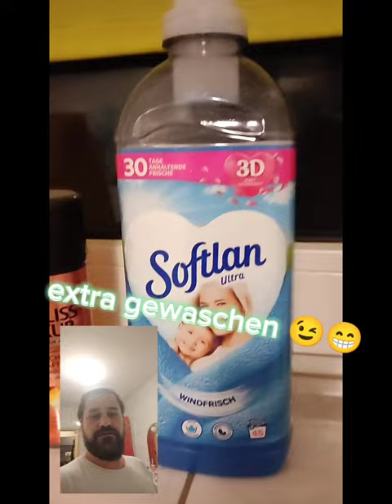Happy Day. 🎉🎉 Wäsche gewaschen und alles aufgehängt ohne Heizungsraum oder Wäscheraum. 💪👍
Happy Day. 🎉🎉 Wäsche gewaschen und alles aufgehängt ohne Heizungsraum oder Wäscheraum. 💪👍 Fenster bleibt natürlich auf Kipp.